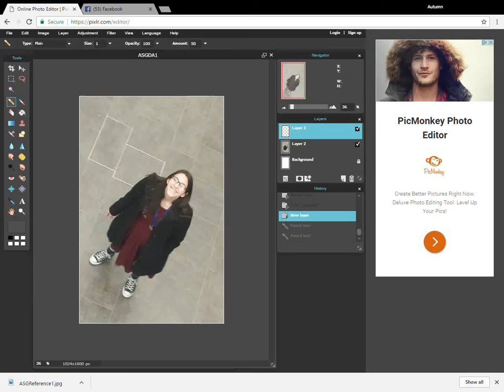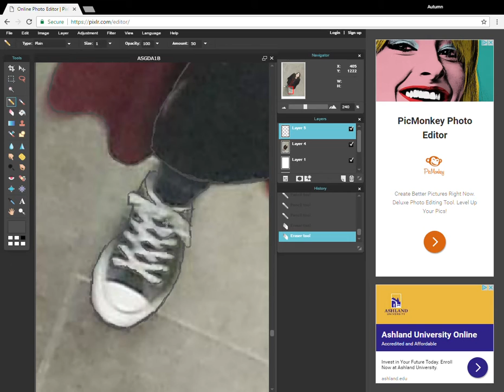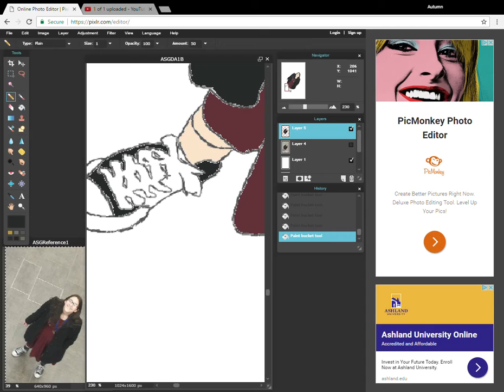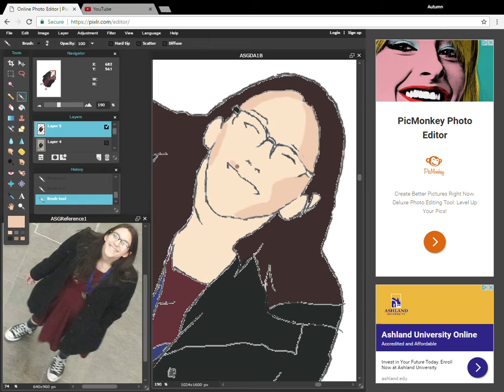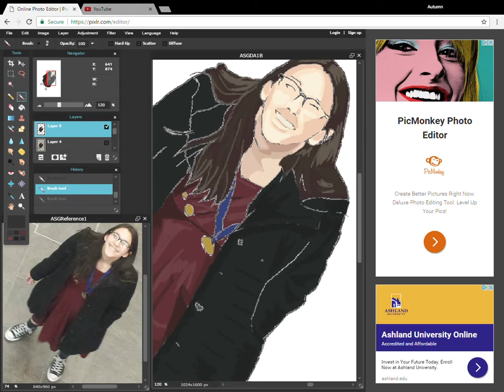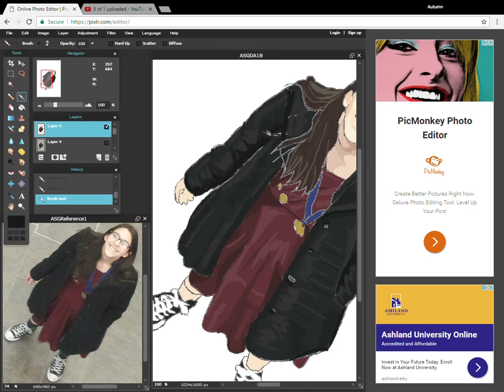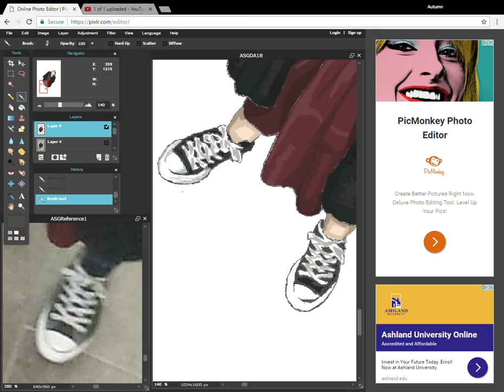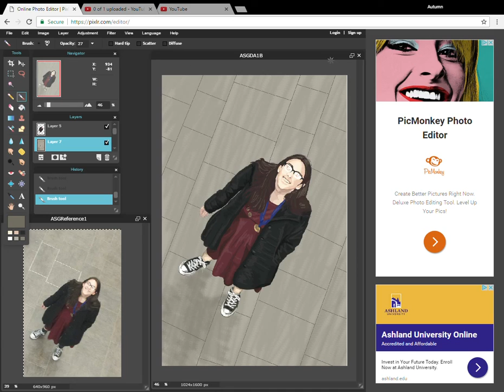Looking Up Speedpaint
"Looking Up" Digital Art by Autumn Garibay
Real time over 4 hours, sped up 36x